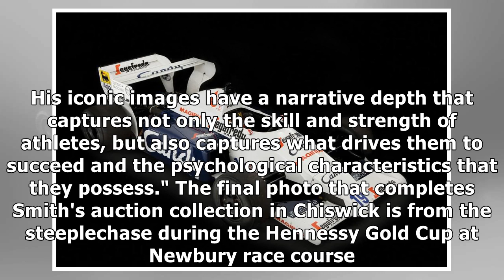Iconic Ayrton Senna photo up for auction